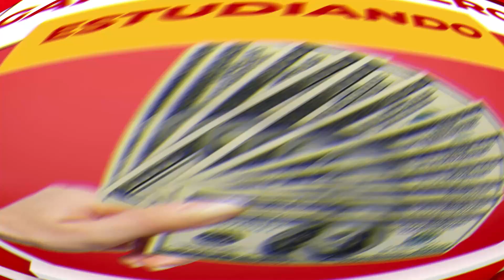🔴​👉​👉 Reunidos Otra Vez ¿QUE ESTÁN TRAMANDO? ENTERATE ​👺​👾​